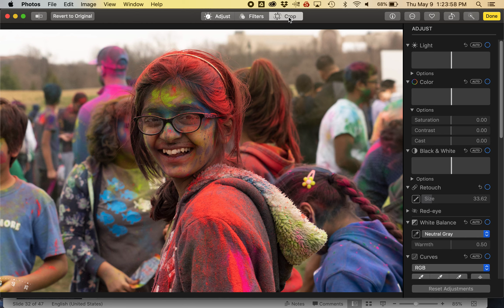How to Crop Photo to a Specific Aspect Ratio Using Mac's Photo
Screen capture showing how to crop a specific aspect ratio using Mac's Photo software. *No Sound*. Used during the presentation "Photo Sharing: From Digital to Print" by travel and landscape photographer Jennifer Mishra.